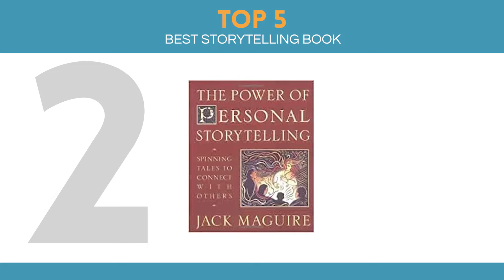5 Storytelling Books That Will Transform Your Storytelling Skills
🧠 What you'll learn: The 5 best storytelling books to transform your storytelling skills.

🚀 Free Masterclass: Ready to unleash the storyteller within you and learn how to tell captivating stories in your day-to-day?

⏰ Key moments:
00:00 Intro
00:45 Book Tip #1
01:25 Book Tip #2
02:04 Book Tip #3
02:46 Book Tip #4
03:26 Book Tip #5

💡 Content:
In this video, you'll learn the 5 best storytelling books to transform your storytelling skills.
By now, I've read 34 books on storytelling. In each one of them, I learned a little bit, but there are 5 books that really stood out. In this video, you'll find the 5 storytelling books that have changed my life and will turn you into a mesmerizing storyteller. The books will help you find, craft, and deliver powerful stories in any situation. The first 2 books focus on Personal Storytelling and the last 3 on Business Storytelling.

🙋🏻‍♂️ Who am I:
I’m Philipp, a storytelling coach, TEDx speaker, best selling author, and ex-Product Manager working in Amsterdam. I help people around the world build the communications skills to live happier and more meaningful lives. Outside of work, you'll find playing spikeball with friends or moving my hips at Bachata parties.